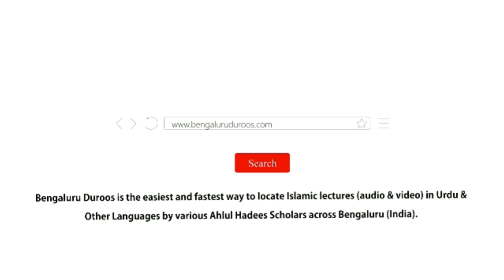Nawaqid Al-Islaam (Part 1) | Shaykh Dr. Abdul Muqeet Madani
Series: Explanation of the book "Nawaqid Al-Islaam (Nullifiers of Islaam)" written by Shaykh ul Islaam Muhammad Bin Abdul Wahhaab (ﺭﺣﻤﻪ ﺍﻟﻠﻪ)

Part 1 | Topic: Shirk

٠٠٠٠٠٠٠٠٠٠٠٠٠٠٠٠٠٠٠٠٠٠٠٠٠٠٠٠٠٠٠٠٠٠٠٠٠٠٠٠